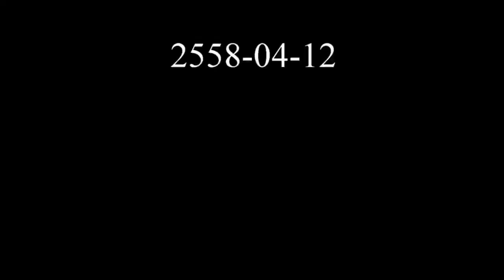สงกรานต์กลางคืนจันทบุรี 2558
สำหรับสงกรานต์กลางคืนที่จังหวัดจันทบุรี มีมากว่า 20 ปีแล้ว สำหรับจุดเริ่มต้นของสงกรานต์กลางคืนนั้น เนื่องจากบริเวณดังกล่าวอยู่ติดกับสถานบันเทิง หรือที่ชาวบ้านเรียกว่าศูนย์การค้าเจพีไรวา ในยุคแรกเริ่มหนุ่มสาวที่ไปเที่ยวสถานบันเทิงย่านนั้น เมื่อสนุกสนานเต็มที่แล้วก็พากันเล่นสาดน้ำสงกรานต์กันตั้งแต่หัวค่ำจนถึงรุ่งสาง
นอกจากนี้แล้วในช่วงบ่ายยังมีการแห่พระพุทธสิหิงค์จำลอง เทพีสงกรานต์ ขบวนศิลปวัฒนธรรม รดน้ำขอพรผู้สูงอายุ ทำอย่างนี้ต่อเนื่องมาหลายปี ถือเป็นเสน่ห์ของการท่องเที่ยวอีกรูปแบบหนึ่งของ จังหวัดจันทบุรี  ที่บริเวณสวนสาธารณะทุ่งนาเชยจังหวัดจันทบุรี โดยบรรยากาศงานสงกรานต์กลางคืนในปีนี้  จะเริ่ใมขึ้นตั้งช่วงค่ำของวันที่วันที่ 12 ถึงไม่เกินเที่ยงวันของวันที่ 13 เมษายน ของทุกปี ก่อนจะมีการไหลไปเล่นสงกรานต์บริเวณชายหากจ้าวหลาว อ.ท่าใหม่
สำหรับสงกรานต์กลางคืนที่มีการเล่นกันมานานกกว่า20ปีแล้วนี้ ผู้นิยมมาเล่นน้ำสงกรานต์เป็นจำนวนมากที่บริเวณถนนสายท่าแฉลบ เนื่องจากบริเวณดังกล่าวติดกับ สถานบันเทิง ที่ชาวบ้านเรียกว่า ศูนย์การค้าเจพีไรวา ในยุคแรกเริ่ม หนุ่ม – สาว ที่ไปเที่ยวสถานบันเทิงย่านนั้น ได้พากันเล่นสาดน้ำสงกรานต์ โดยเริ่มตั้งแต่ช่วงค่ำเรื่อยไปจนถึงรุ่งสาง ต่อเนื่องถึงวันมหาสงกรานต์วันที่ 13 เมษายน จากนั้นช่วงบ่ายมีการแห่พระพุทธสิหิงค์จำลอง เทพีสงกรานต์ ขบวนศิลปวัฒนธรรม รดน้ำขอพรผู้สูงอายุ ซึ่งมีมาอย่างต่อเนื่อง จนถึงปัจจุบัน นับว่าเป็นเสน่ห์และบรรยากาศการท่องเที่ยวอีกรูปแบบหนึ่งของจังหวัดจันทบุรี ส่วนบรรยากาศสงกรานต์ตามประเพณี การละเล่นแบบไทย ๆ ก็ยังคงอนุรักษ์ไว้ในสถานที่จัดงานสงกรานต์วัดใหม่เมืองจันท์ ที่อยู่บริเวณใกล้ถนนท่าแฉลบ
ประชาชน ที่เข้ามาเล่นน้ำสงกรานต์ในบริเวณถนนข้าวทิพย์ จังหวัดจันทบุรี งดดื่มแอลกอฮอล์ ในบริเวณที่มีการจัดงานสงกรานต์ถนนข้าวทิพย์อย่างเด็ดขาด